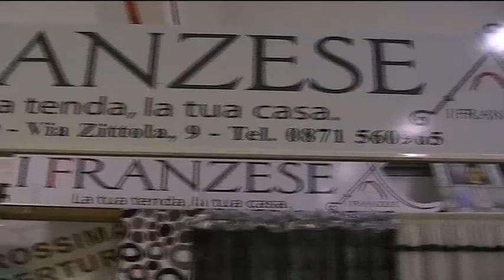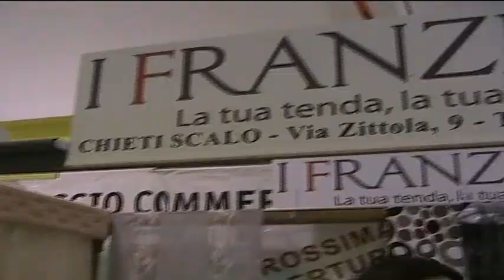ONDA TG 28.11.2014 - AL VIA LA MANIFESTAZIONE SULMONA SPOSI